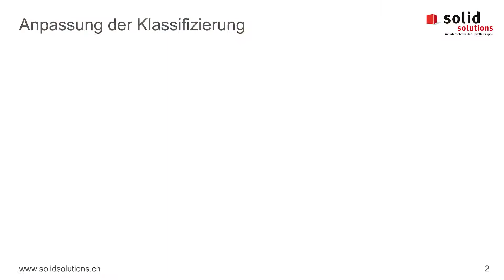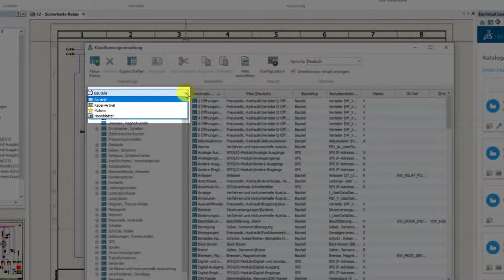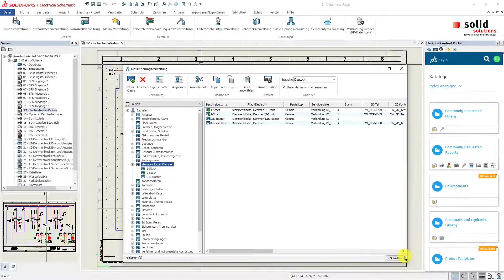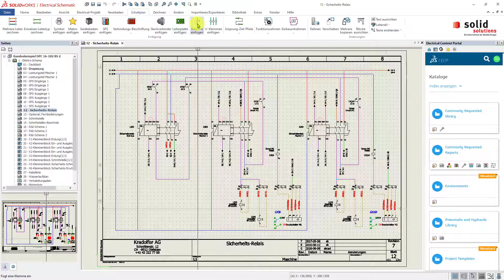Tipps & Tricks SOLIDWORKS Electrical: Klassifikation anpassen